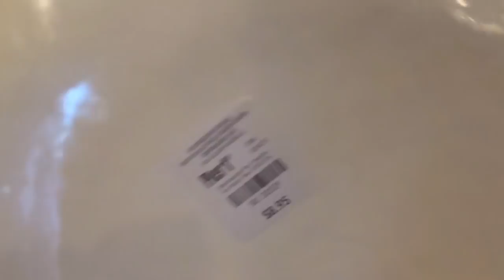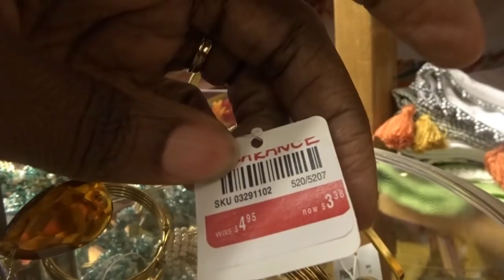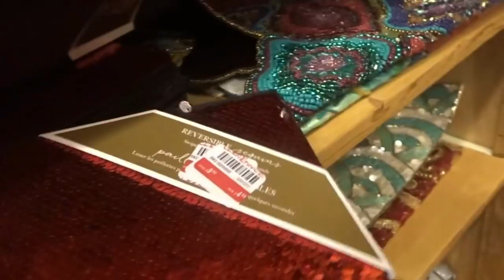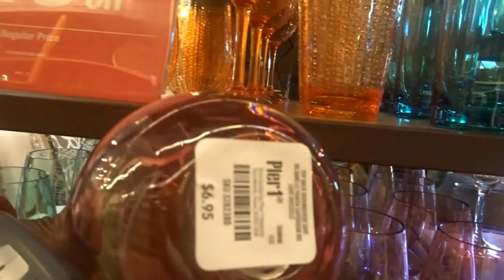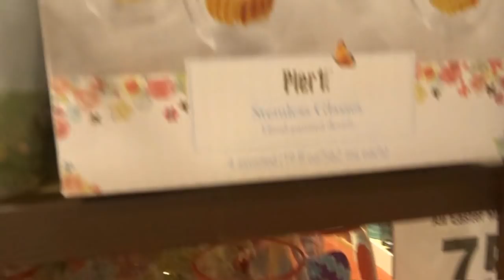NEW!!!! Shop WIth ME Pier One Spring Clearance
Hi friends, Today we are walking through Pier One, to check out their new Spring items. While I was there I realized that there were a lot of clearance items displayed. It is a great time to pick up some entertaining items at a discount.